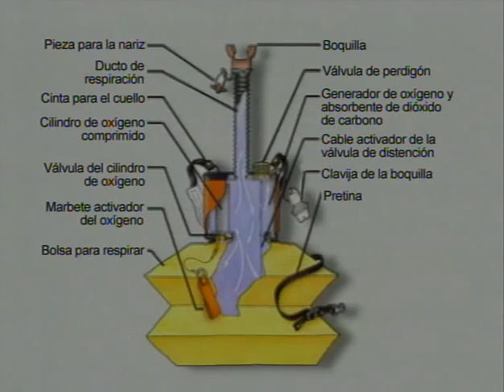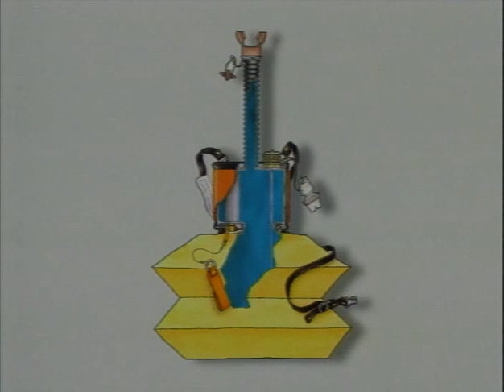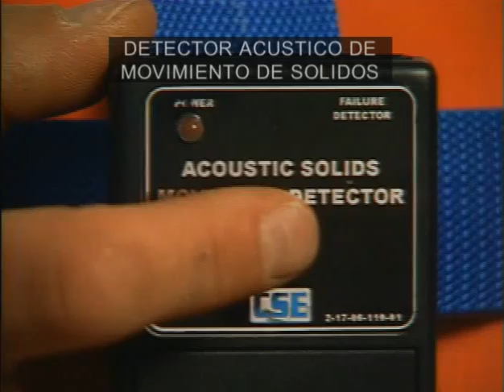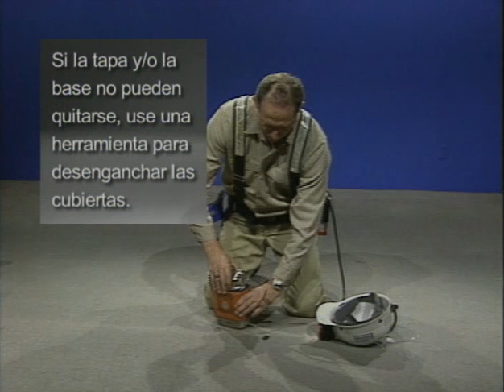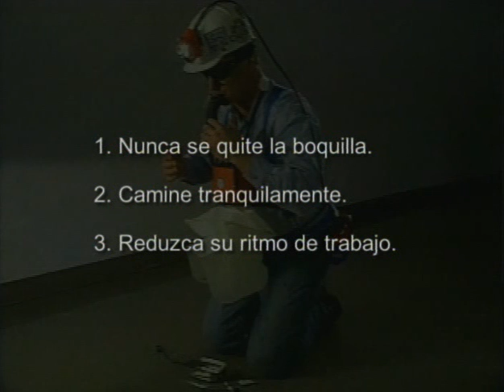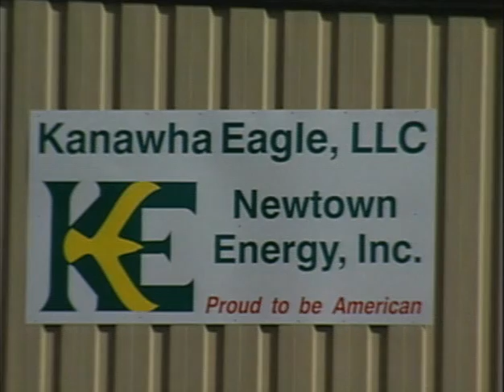Unidad de auto rescate, Inspección, cuidado y uso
Unidad de auto rescate, Inspección, cuidado y uso del CSE SR-100
DVD564-S - 2003

Las minas de carbon trabajan en un ambiente seguro y saludable como nunca antes; pero si alguna vez necesita escapar de una mina a través de aire irrespirable, la unidad de rescate SR-100 le proporcionará cerca de 100 litros de oxígeno, o una hora de uso. Este video le describirá la importancia de inspecciones adecuadas, cuidado y uso de este instrumento salvavidas.